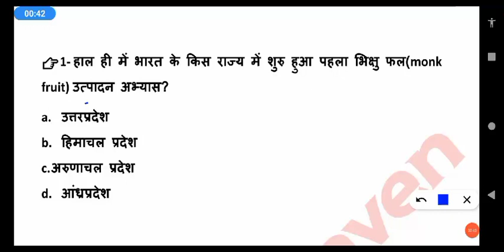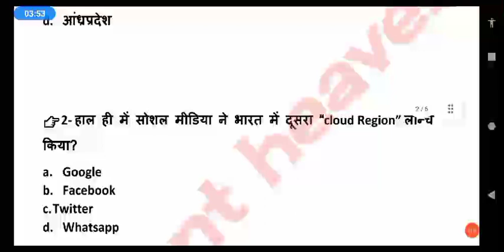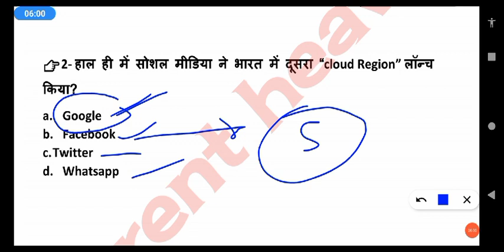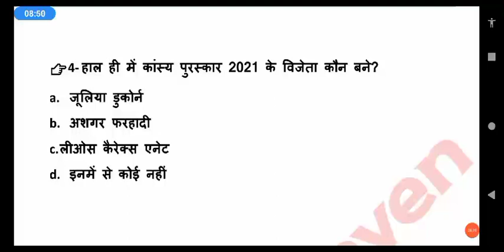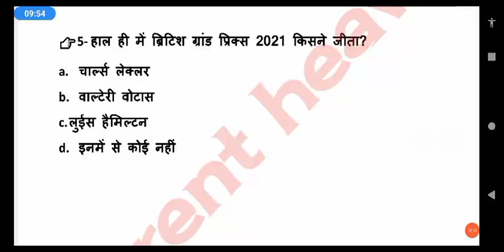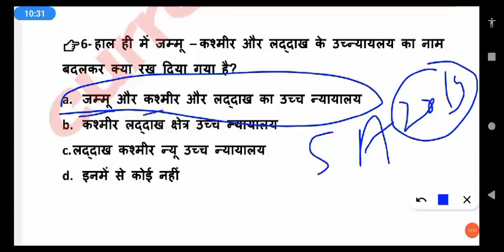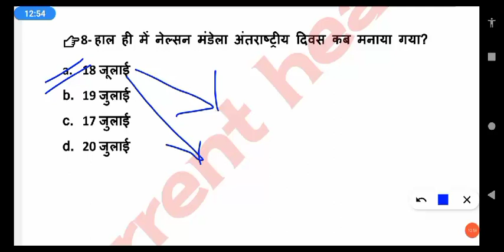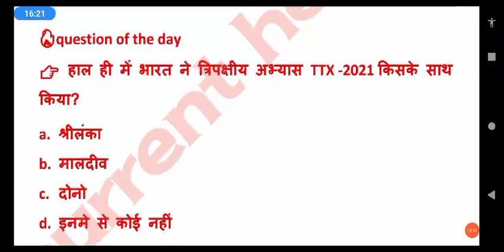20जुलाई2021|| NEXT DOZE||morning current affairs show in hindi||स्टैटिक _जीके फैक्ट for all exam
12 जूलाई 2021 morning current affairs show